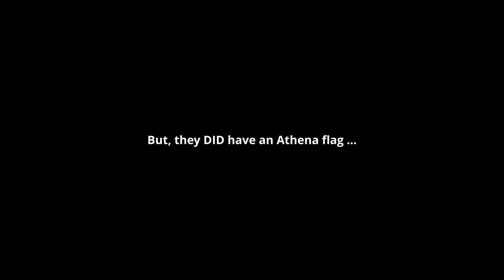Sea of Thieves but we haven't played in months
Diving back in to some Sea of Thieves! But... We haven't played in a long time. Enjoy the fun and some panicking gameplay!

Every sub brings me a step closer to being able to make more and more content for you guys.

What’s up Lycan’s, My names Ollie. I’m a father of 2 and part time content creator. I’ve loved gaming since I first got a SNES at 7 years old and haven’t stopped since. Since I was introduced to Sea of Thieves, I’ve been hooked. I hope now to give back to the community of this game with some guide videos and some gameplay videos!

Stream Live every Wednesday and Sunday

Discord Join for Sea of Thieves tips and LFG and to keep up with the channel!